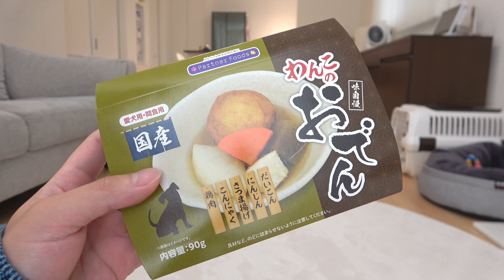わんこのおでんを食べてみた。【イタグレ】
こんにちは、こうすけです。
今回は毎度お馴染みのシリーズのおでんを見つけたのでグレン君とレビューしていきます。
レジ横のワゴンに埋れていて格安でした☺️

動画を見てくれた皆さんへ
高評価が励みになり、コメントで勉強して
なので是非ぜひお願いします😊👍